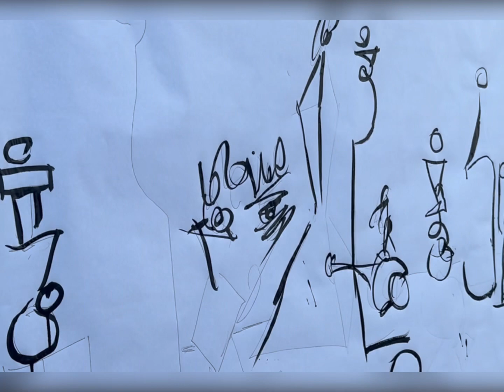Alexander Paige - “Still Life Table w/ Bottles” 4/24/2024